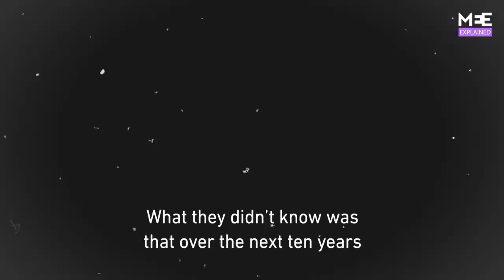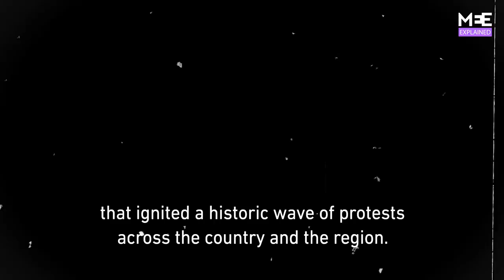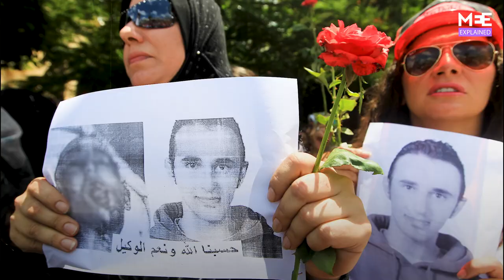Explained: The rise and fall of six Arab dictators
Six Arab dictators posed together in 2010, not knowing it would be the last time. Over the next decade, all of them would be overthrown by their own people.

On the 10th anniversary of the Arab Spring, we look at how the powerful and ruthless usurped leaders of Tunisia, Egypt, Libya, Yemen, Sudan and Algeria rose to power, and how they ultimately met their end.